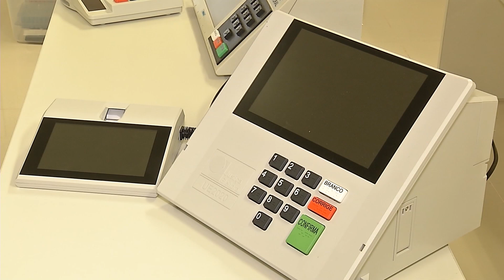Campanha Eleitoral para 2024 inicia oficialmente em todo o Brasil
Faltam 51 dias para as eleições de 2024, e a partir de hoje (16.08) começa oficialmente o período de campanha eleitoral. Marcos Rivany traz as impressões das ruas sobre o assunto. Confira.